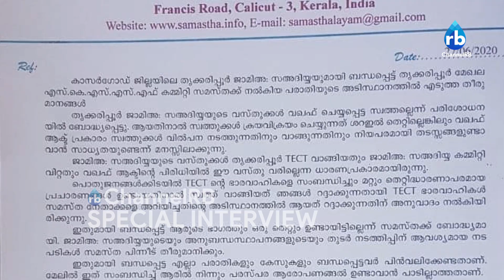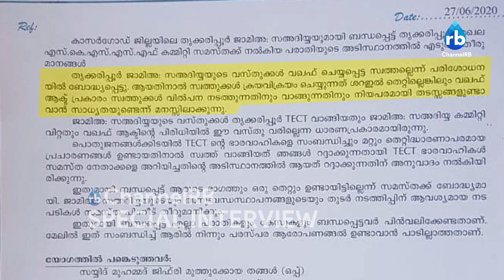വഖഫ് ഭൂമി വിവാദവും സ്വർണ്ണ കച്ചവട തട്ടിപ്പും; നിലപാട് വ്യക്തമാക്കി സി.പി.എം | SPECIAL INTERVIEW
കാസർകോട്ടെ ലീഗ് നേതാക്കൾ കുടുങ്ങുന്നത് അവർ ഉണ്ടാക്കിയ കുരുക്കിൽ; സമസ്ത നേതാക്കൾക്ക് കള്ളം പറയാൻ കഴിയില്ല; വഖഫ് ഭൂമി വിവാദത്തിൽ CPIM കാസർകോട് ജില്ലാ സെക്രട്ടറിയേറ്റ് അംഗം വി പി പി മുസ്തഫ പറയുന്നത്.